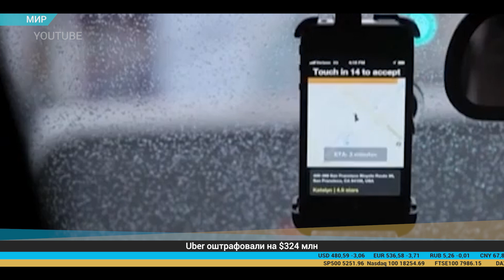Дайджест экономической прессы